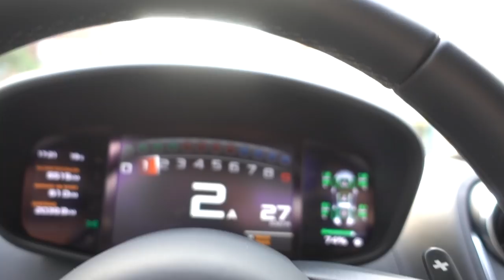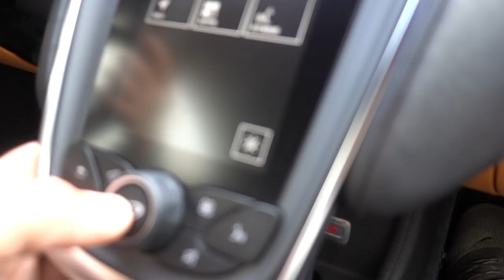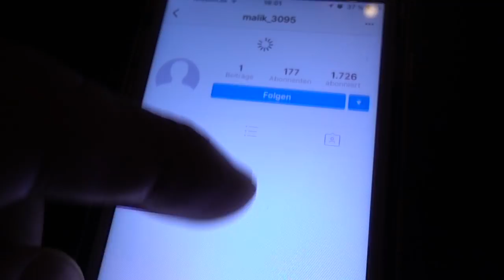MEIN NEUES AUTO l McLaren 570S - Flying Uwe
► Mein roter Anzug - 10% Code: FLYING10

► Mein Kochbuch
► Musik im Video - bei Registrierung 30 Tage kostenlose Mitgliedschaft =)

► Meine Games - 3% Code: FLYINGUWE

► Mein Snapchat: flyinguwe87